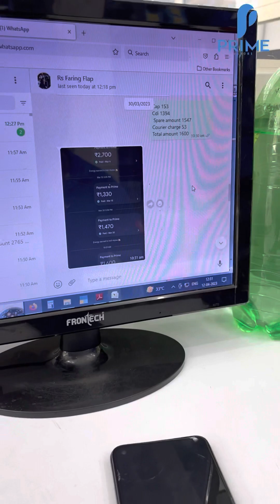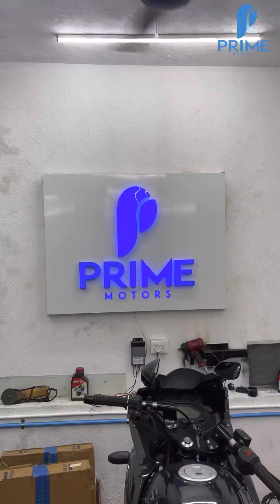Bajaj prime motors | vettamuk-marutamkuzhi road